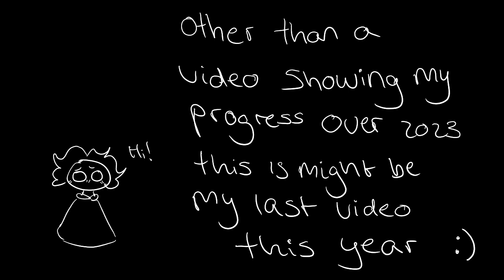Flippa? | QSMP Animatic | Slimecicle Animatic